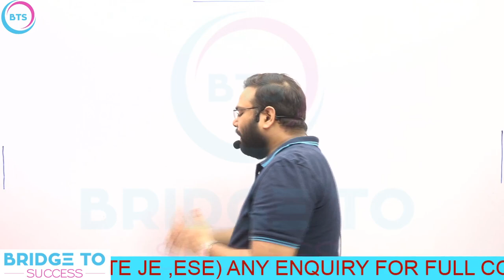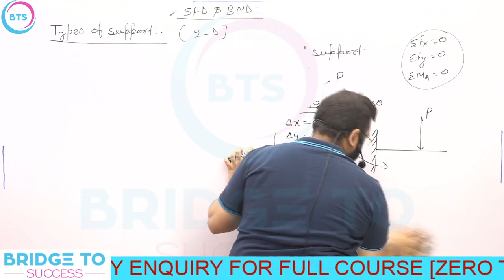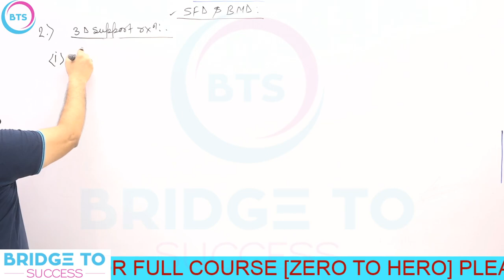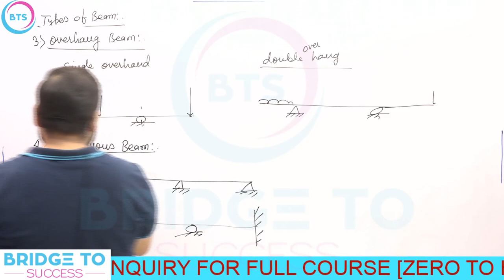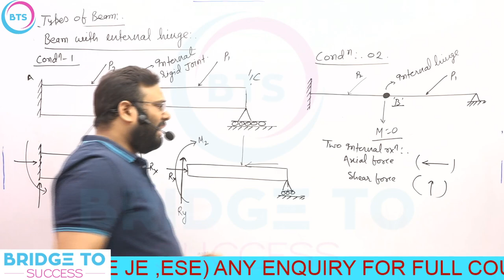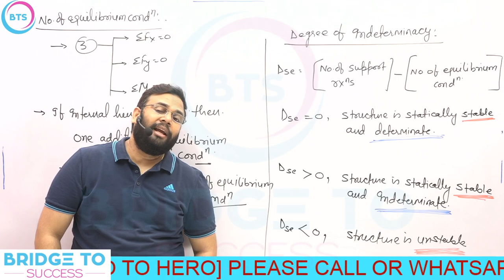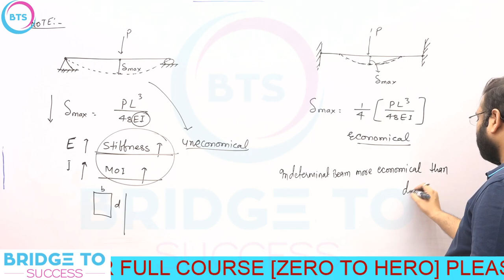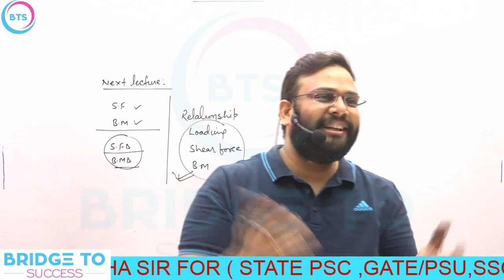Strength of Materials | SFD and BMD | Lecture 01 | BY PRABHAT SINHA SIR | (SOM ) | GATE & ESE 2021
Topic --- SFD AND BMD
Faculty --- Prabhat sinha sir

Highlights of “Bridge to Success”
 ESE/IES, GATE, SSC JE/AE, RRB JE & state public service commission & Other Government Exams Covered.
 We will provide Live Previous year question discussion for ESE/IES, GATE, and SSC JE.
 Daily video update.
 video lecture provided for all exams from Zero to hero level.
 Quick revision classes will also be provided for all competitive exams.
|| CIVIL ENGG. (ESE,GATE,STATE AE/JE,SSC JE,DMRC & OTHER COMPETITIVE EXAMS) BY PRABHAT SINHA SIR FOR ANY QUERY PLEASE CALL OR WHATSAPP AT
LINK